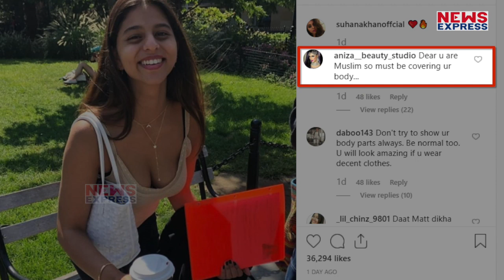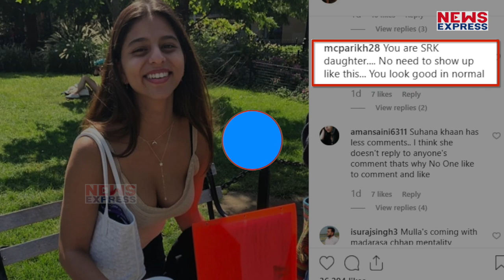Suhana की Photo देखकर लोगों ने किया Troll, Poonam Pandey से किया Compare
हाल ही में सुहाना खान के एक इंस्टाग्राम फैन पेज ने उनकी एक नई फोटो शेयर की है...इस फोटो में सुहाना हमेशा की तरह खूबसूरत स्माइल के साथ पोज देती दिखाई दे रही हैं...फोटो में हाथ में कॉफी मग और फाइनल एक पोज देती दिखी हैं. लेकिन लगता है लोगों को उनकी ये फोटो कुछ खास पंसद नहीं आई है..तभी तो लोगों ने उनकी इस Dress के चलते उन्हे ट्रोल करना शुरू कर दिया है..चलिए दिखाते हैं आपको ऐसे ही कुछ Comments